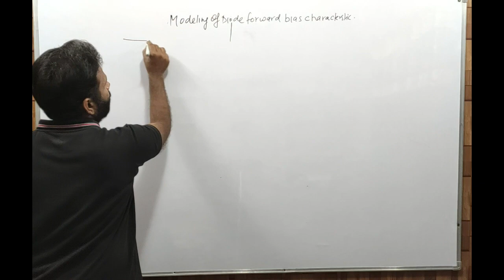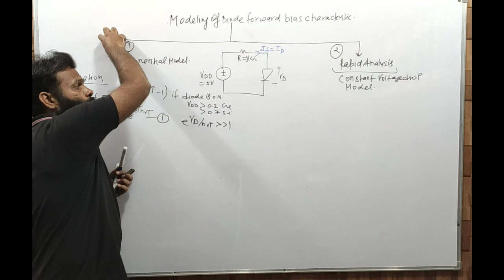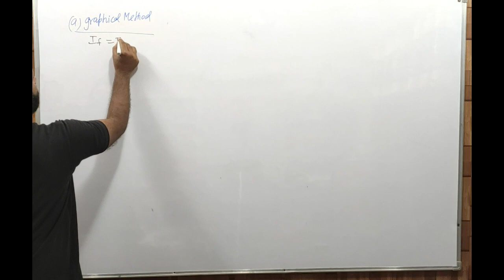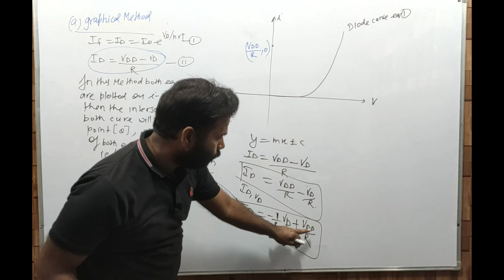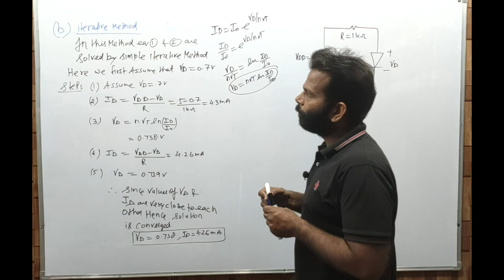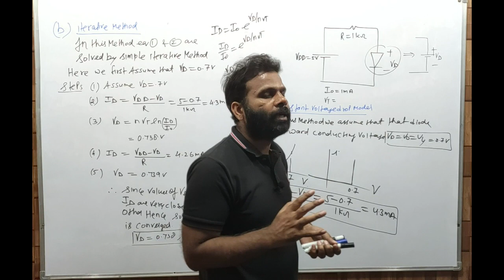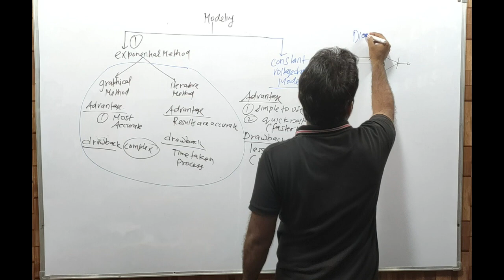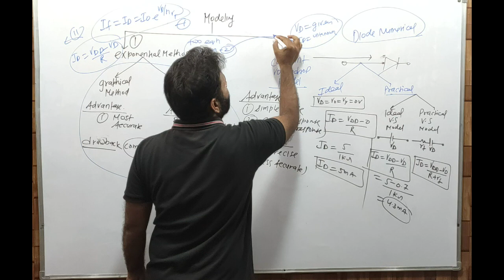Lecture 19 modelling of diode characteristics